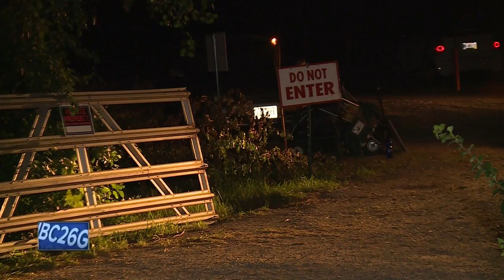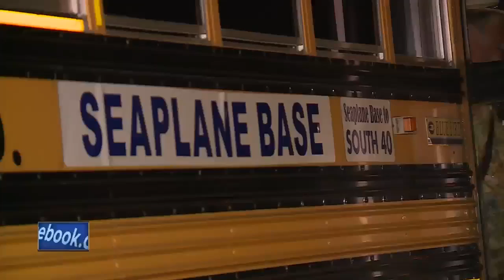One dead, two hurt in seaplane accident near EAA AirVenture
A federal investigator says one person from Minnesota has died and another remains in critical condition after a seaplane accident near an aviation convention in Wisconsin.